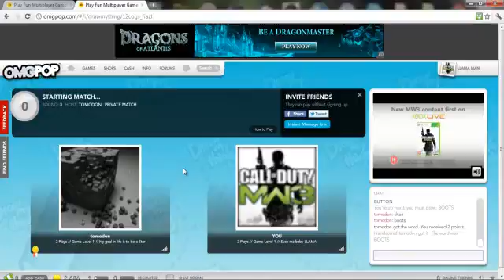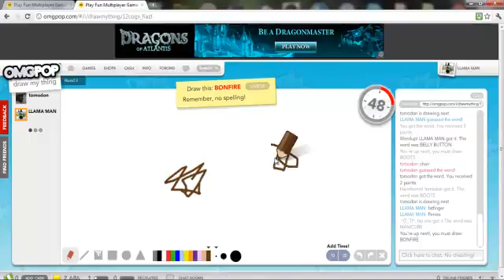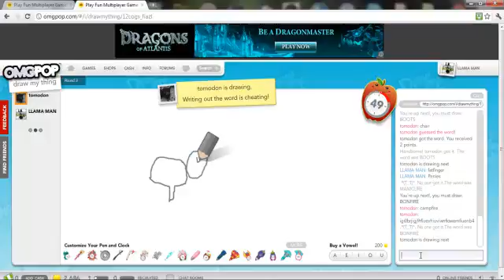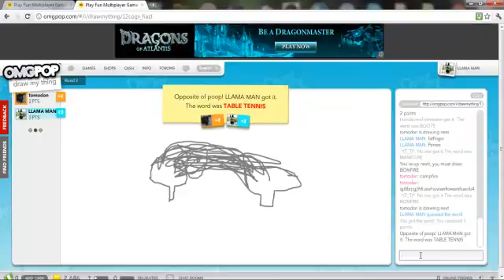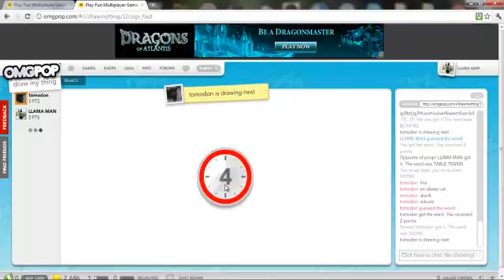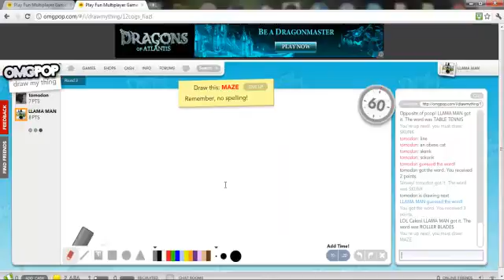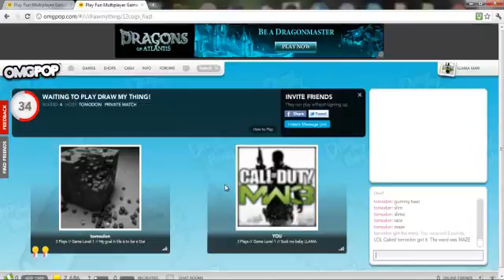Draw My Thing EP.2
Hey people this is another episode of Draw My Thing Hope you enjoy... :D